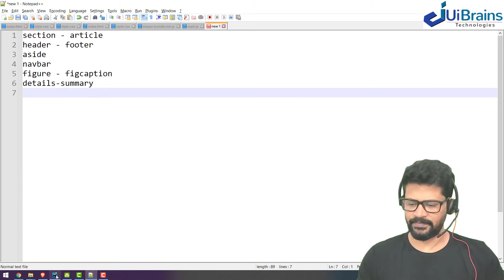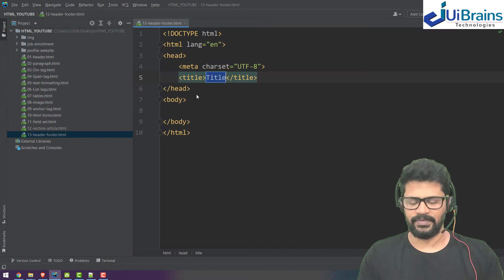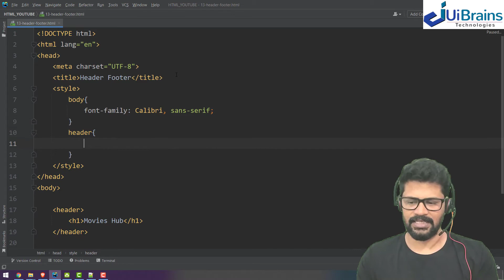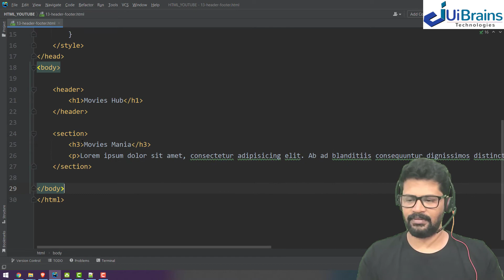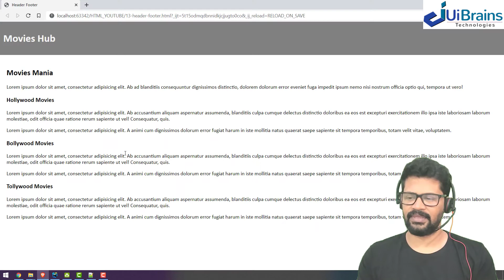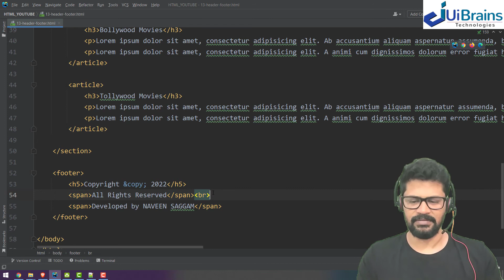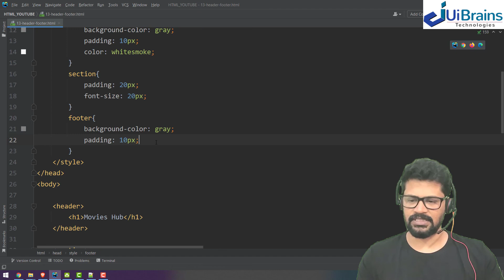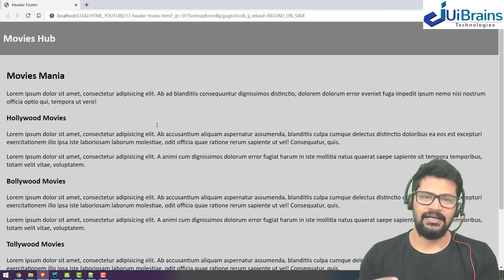18 Header & Footer Tags | HTML Tutorial in Telugu | NAVEEN SAGGAM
HTML Tutorial In Telugu 2022 by NAVEEN SAGGAM from UiBrains Technologies.

Here you will learn the HTML from basics to advanced level with projects.
here we have divided all html tags into 3 categories where each category contains around 10 tags and with that we can develop a website. so in total you will develop 3 websites / applications using just html and little CSS.